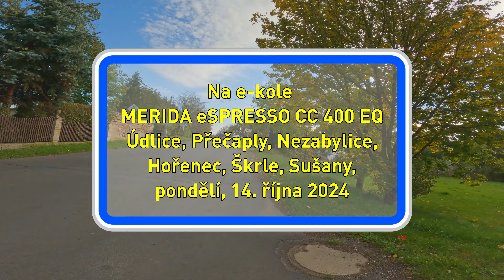Údlice, Přečaply, Nezabylice, Hořenec, Škrle, Sušany cyklotrasa 14.10.2024, 4K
Jízda na elektro kole. Další z cest, když se chci v klidu projet. Žádné veliké převýšení. Prostě jen pohodová jízda. Zrychleno 4x až 8x pro větší dynamiku videa. Doporučuji shlédnout na veliké 4K TV.